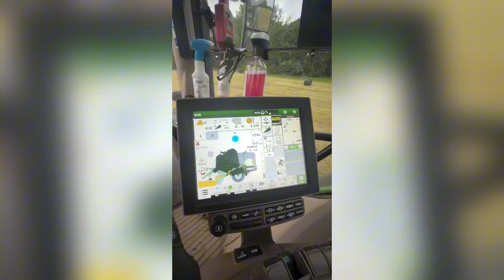Jeremy Clarkson recently dropped a sneak peek of Clarkson’s Farm season 4 | Exclusive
Jeremy Clarkson recently heightened the curiosity of all the fans by sharing a sneak peek of Clarkson’s Farm season 4. What’s on the post? We have tried to explain everything in this video.